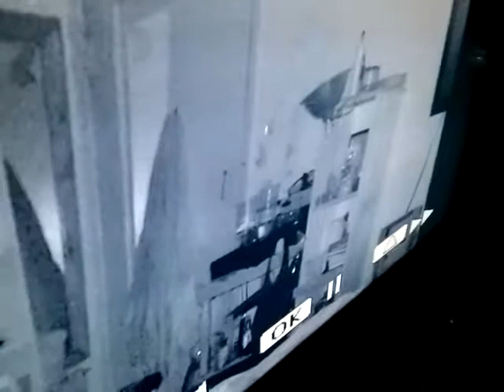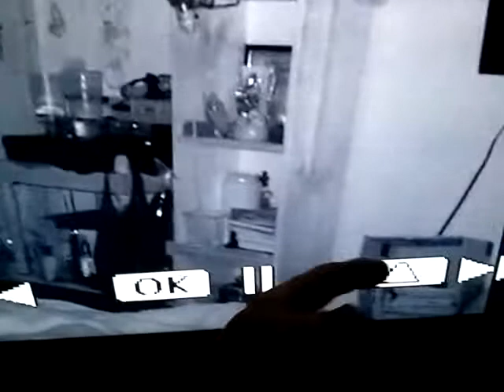Orb that is stuck .....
Oh what a find !